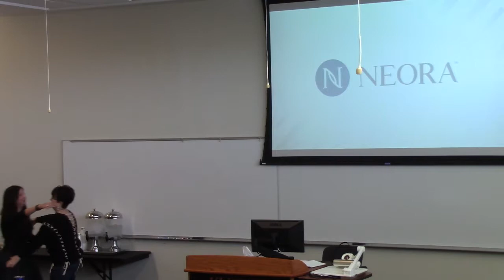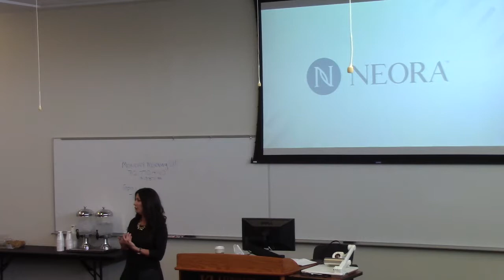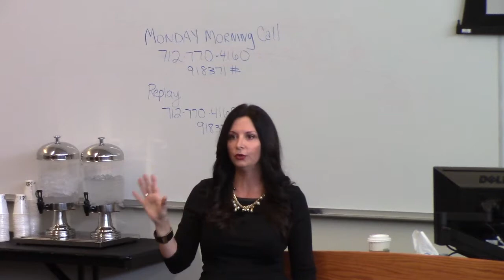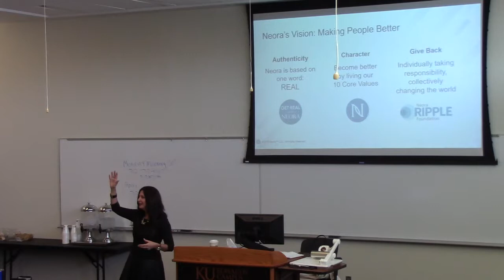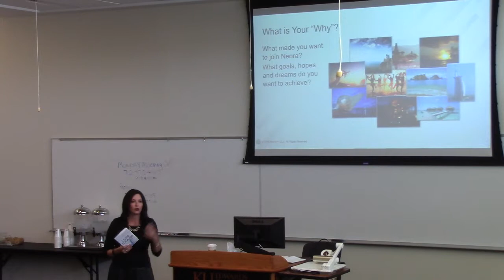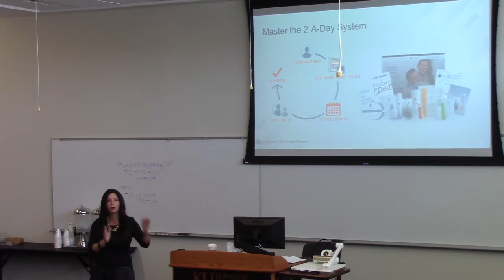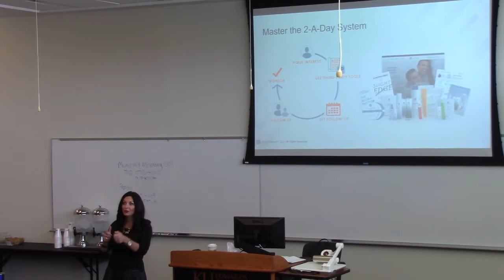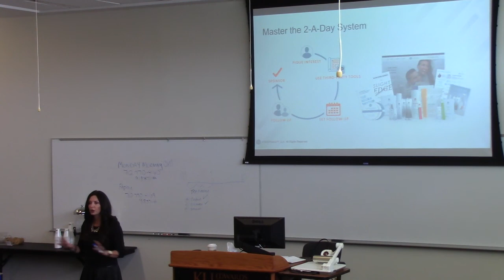KC Regional Feb 09 19 1 of 5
Monica Dawson

Live Happy! Learn More about Positive Psychology and the Happiness Movement. Share Happiness.